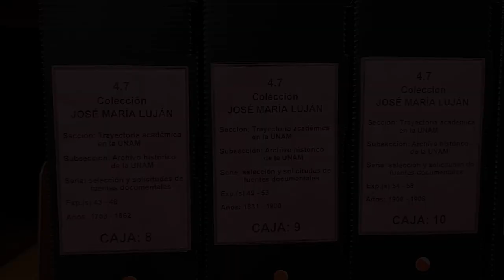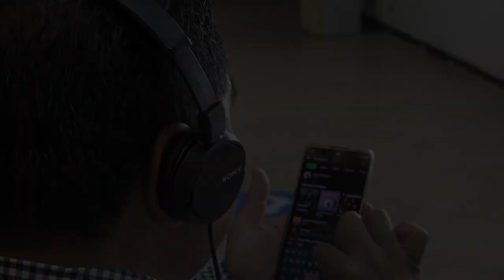Conócenos: Francisco de la Cruz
Entre expedientes, cajas, textos e imágenes, así es la vida profesional de Francisco de la Cruz, técnico académico del Archivo Histórico de la UNAM, quien nos comparte una probadita de su quehacer archivístico en Conócenos.